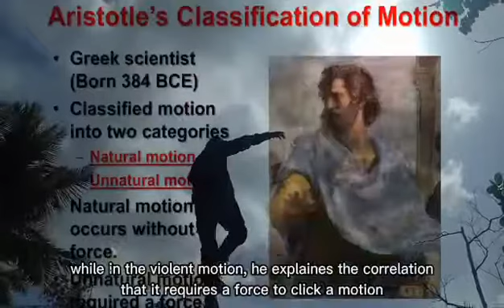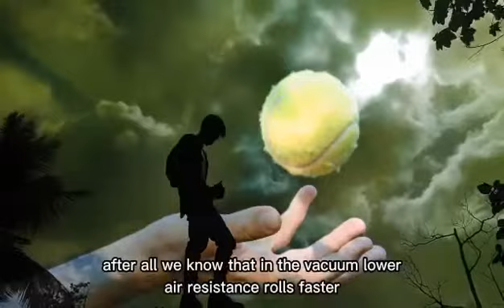Aristotle and Galileo views of motion (rap song)